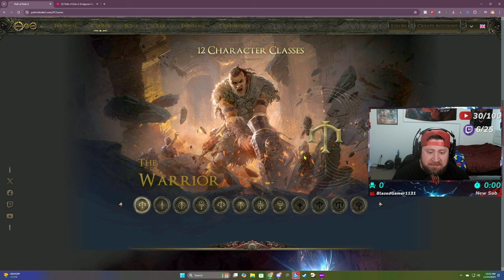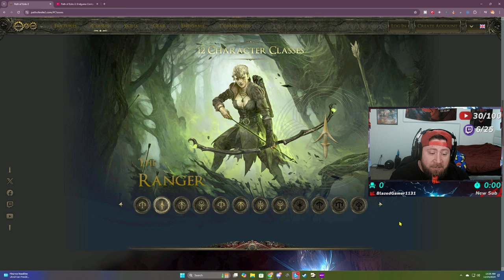Path of Exile 2 is Going to Be a Game Changer for Diablo 4 Players!